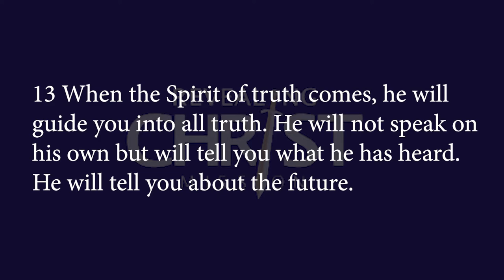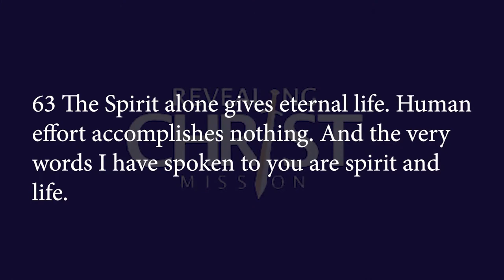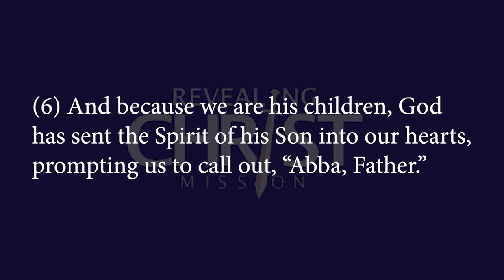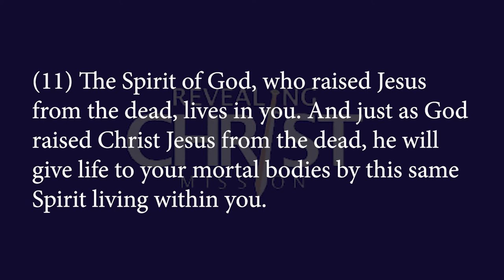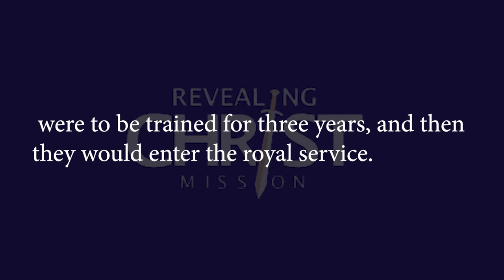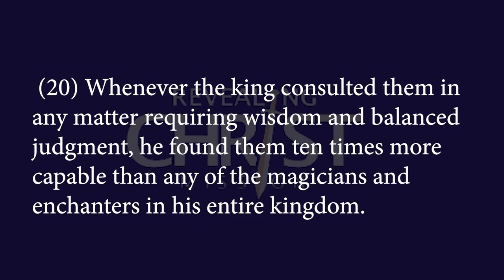THE SPIRIT AND THE WORD 2